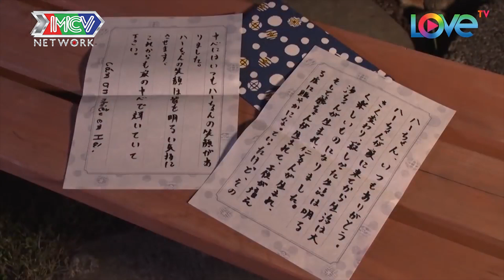PHẢI LÒNG anh ngoại quốc MONG MANH DỄ VỠ cô vợ người Việt khiến anh ĐẮM SAY đến mức ĐỔI HỌ theo cô